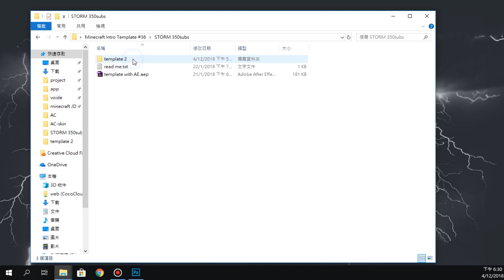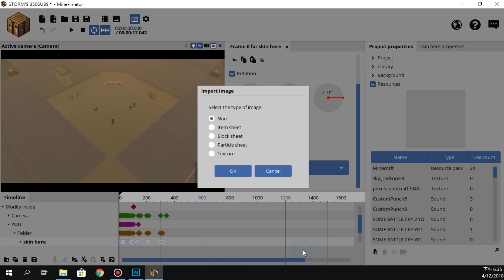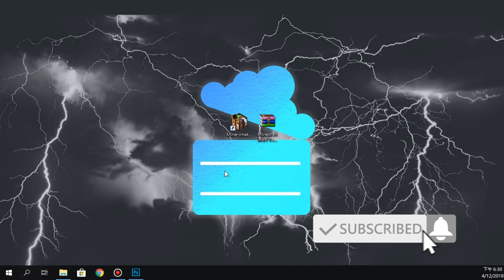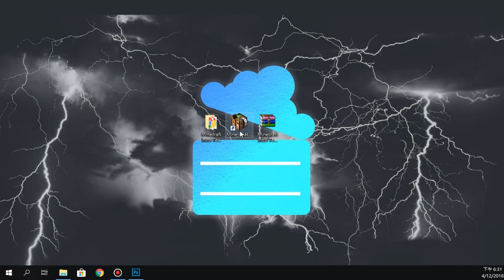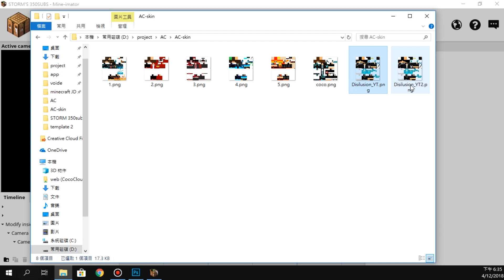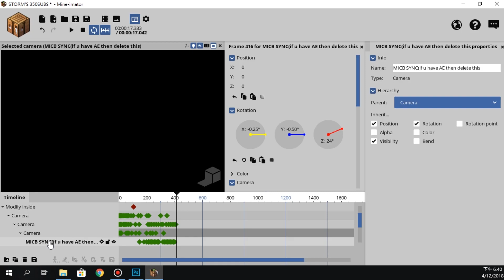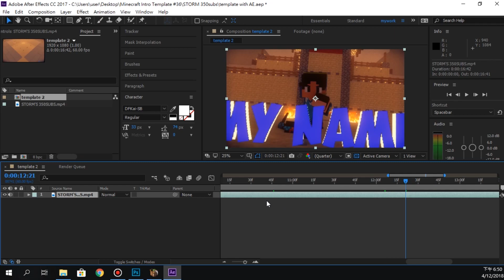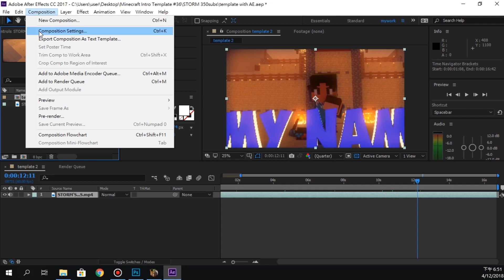Free Minecraft Intro Template #36 + Tutorial (Mine-imator/AE)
作者表示: 這個模板還有AE喔喔喔喔喔

0:38 Mine-imator Tutorial
3:54 Mine-imator+AE Tutorial

免費範本立即獲取!!!

Track: Hoaprox - Waiting For You
我們需要你製作的模板, 同時亦會宣傳你的頻道
English application form:
捐助我們以繼續營運這個平台
當您使用此模板時，請在您的說明中添加此說明：

This template Create by 風暴storm.